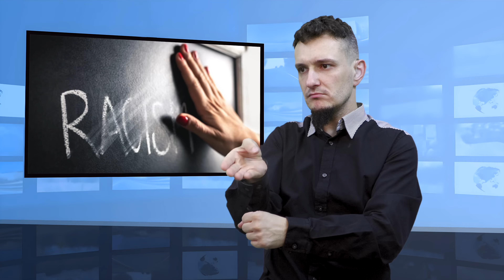• Problem dyskryminacji czarnoskórych w UE (Tłumaczenie na Język Migowy - PJM)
• Polacy najmniej rasistowscy wobec czarnoskórych w całej UE. Kto najbardziej?